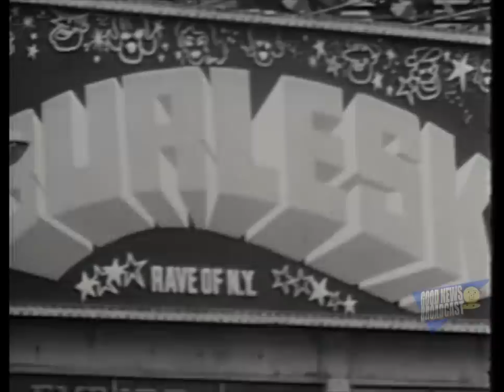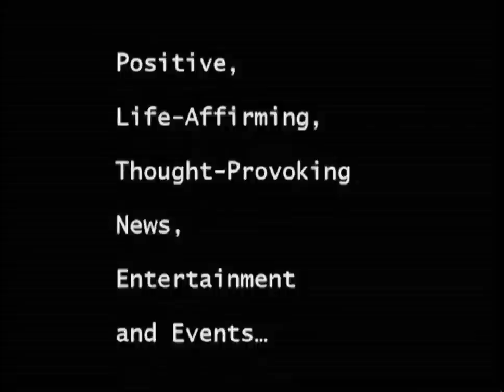Ratman vs. Bobin Movie 1966 “Classic Good News” 07/31/12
Sleepy Hollow High School Classic of 1967 Ratman vs. Bobin Movie. A Classic. Don't Miss it, Golly Gee!